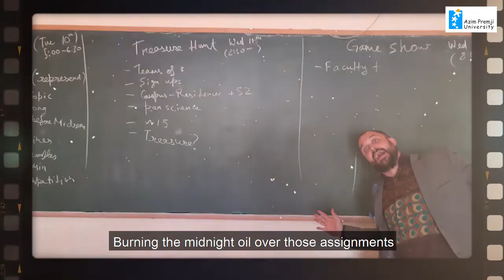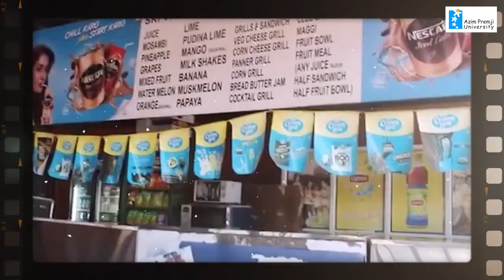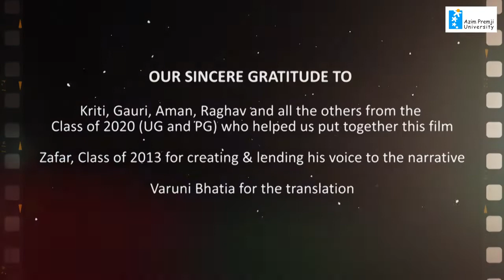Convocation 2020 - Reel life memories, Class of 2020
Down memory lane for the graduates of the Class of 2020 who cherish the limited time they got to spend on campus. Capturing those precious moments before the pandemic hit! This film is made by Goutham G., Alumnus, M.A. Development 2011-13, Founder Travelling Tripod Films.